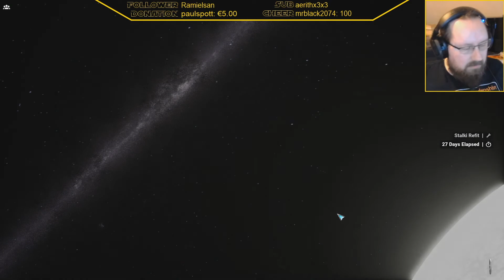Ein schöner Tag zu kämpfen. Mechwarrior 5: Mercenaries #102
In Mechwarrior 5: Mercenaries übernimmst du das Kommando einer Söldner-Einheit. Du bist verantwortlich für das Leben deiner Kameraden, die Reputation und vor allem für die BattleMechs. Im Jahr 3015 lassen die großen Häuser ihre Stellvertreterkriege auf den Grenzplaneten mit Hilfe von Söldnern austragen. Ein reiches Geschäft, für die, die sich auskennen. Du bist einer von Ihnen!

Genre:  Action, Shooter, Simulation
Entwickler: Piranha Games
Publisher:  Piranha Games
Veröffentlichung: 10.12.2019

YouTube-Tags